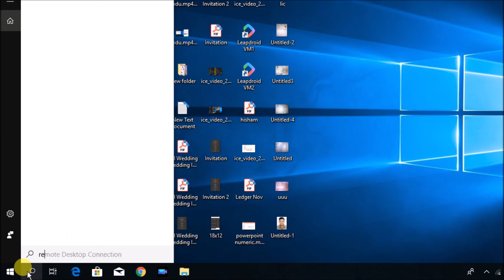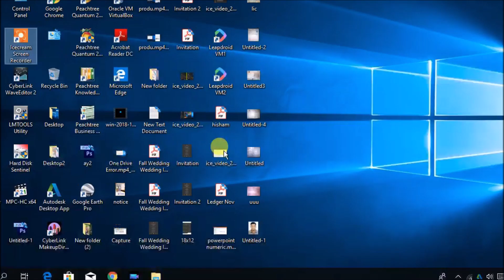How to Make Taskbar Icons Smaller using Registry Editor (Regedit) on Windows 10